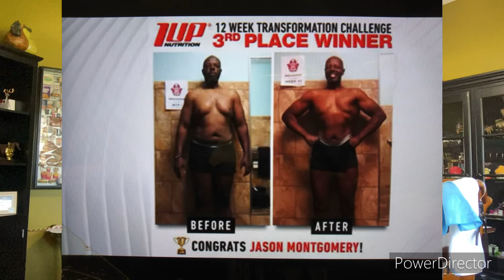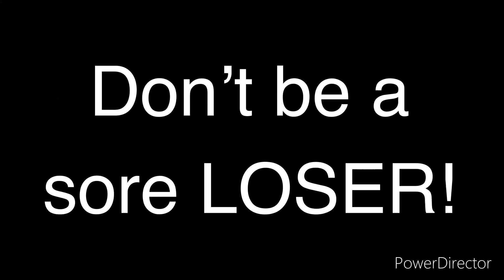Why Would You Ask Someone This? | More People “Coming Out” (P.E.D’s) | Sore Losers | RTR: 34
Hey guys.  As I was coming home from my cardio session, I had a strange question posed to me.  Have YOU ever done this OR has anyone ever asked you an inappropriate question like this before?

Also, I wanted to talk about being a sore loser.  As we just wrapped up the Pro Physique Transformation Challenge and they’ve announced their top 20, NOW, the butt-hurt, sore losers start coming out.  It really pisses me off because I thought a lot of people in the group were cool and they have completely shown their ass!  I’ve seen this before and it’s just weird!  At the end of the day, it’s a competition and we all want to win BUT the judges make the final decisions and it’s out of our control.  So, you can be disappointed, for sure.  However, you have to move on.

Lastly, I’m seeing more and more people “coming out” (so to speak) about taking P.E.D’s.  PARTICULARLY bikini girls!  It’s mind blowing to me that NOW people are talking about it and telling their stories.  Have you noticed this lately?  I honestly feel like people are just impatient.  I’m doing all this naturally and it’s hard as hell.  BUT wouldn’t you feel more confident knowing that you put in the hard work naturally.  I’m not judging anyone who does it, it’s just weird to me because I defend this sport so much and now I don’t know what to believe!